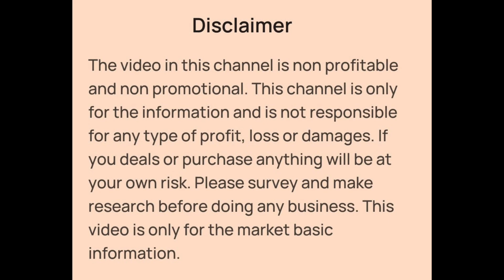Fancy Designer Blouse Manufacturer in Kolkata | Bridal, Hakoba, Boutique, Ajrak Blouse Wholesale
👉Shop Details:-

✓Shop Name- STITCHMATE
✓Shop Address- 34 Subhash Park
Bansdroni, Kolkata 700070